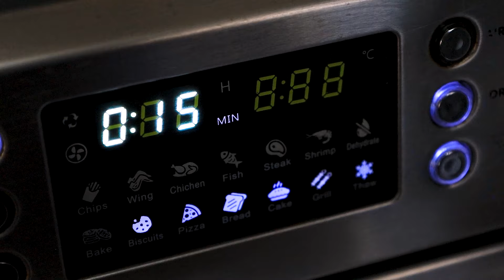FAÇA BISCOITO DE POLVILHO COM QUEIJO FÁCIL E RÁPIDO, SOMENTE 3 INGREDIENTES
Aprenda como fazer biscoito de polvilho e queijo do jeito mais fácil que você ira aprender na vida, feito com somente 3 ingrediente este biscoito de polvilho não vai ovo, não precisa escaldar e pode fazer com o queijo que quiser!
Uma receita muito simples para o café da manga e bem rápida tbem , assa em menos de 20 minuto e é muito simples de fazer, é serio, tenho certeza que você vai adorar esta receita de biscoito de polvilho assado!

2 COPOS DE POLVILHO AZEDO (360g)
2 COPOS DE CREME DE LEITE (400g)
2 COPOS DE QUEIJO (200g)
MEIA COLHER (chá) DE SAL